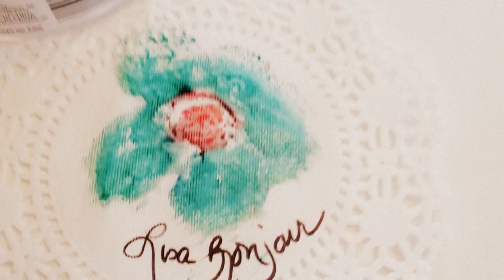BREAST Flower Painted with a Breast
More videos and art posting soon!

Flower painted with a BREAST!  A UNIQUE and AUTHENTIC art form.  Breast size is 36 K and they are 100% real (no artificial fillings of any kind lol).  This flower is painted on a doily.  This is an original novelty art painting.  I hope you can appreciate the unique form of art that I am sharing with the world.  Please keep remarks classy.  Art method is kept confidential.  My name is Lisa Bonjour and I am a Breast Artist (meaning I paint with my breasts).  SATISFACTION GUARANTEED OR YOUR MONEY BACK INCLUDING SHIPPING!